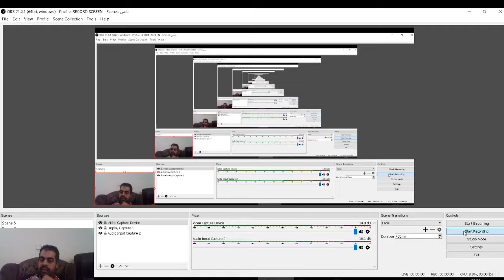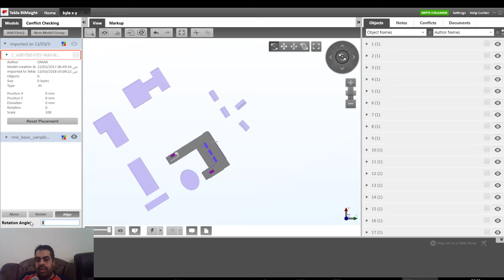Tekla BIMsight Editing models